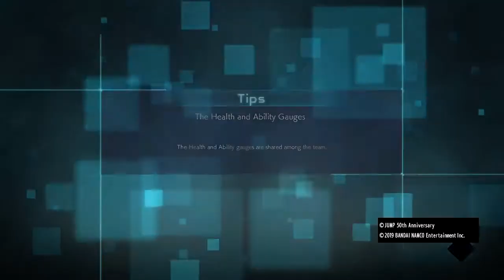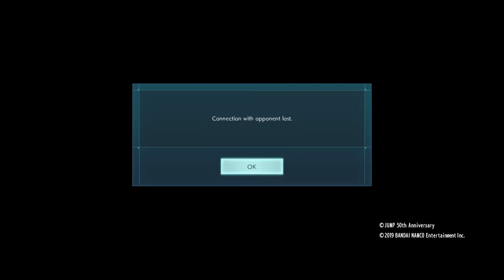I can't have anything nice in this game JUMP FORCE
I hope your day has gone better than mine today.